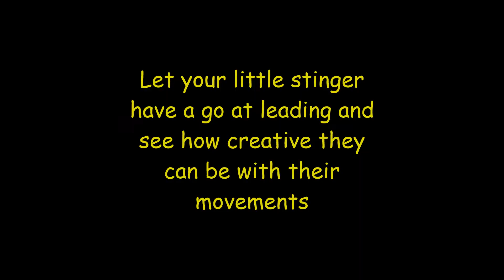Stingers lockdown Video 3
The game mirrors is a good game to develop players coordination and balance. It is also a really good game to get players thinking creatively. Have a go play around with the game and enjoy.